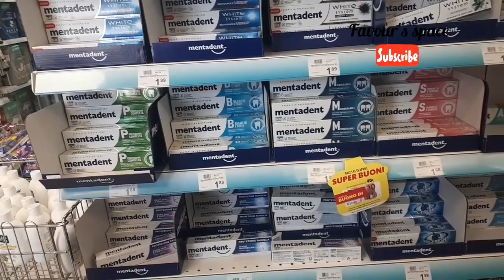A day in my life vlog/ blood test/ shopping.